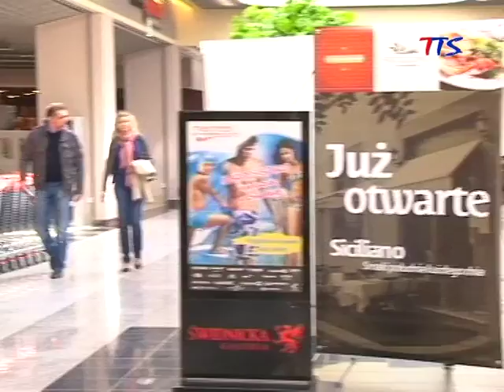Kiermasz wielkanocny w Galerii